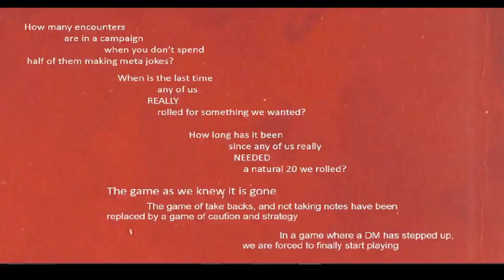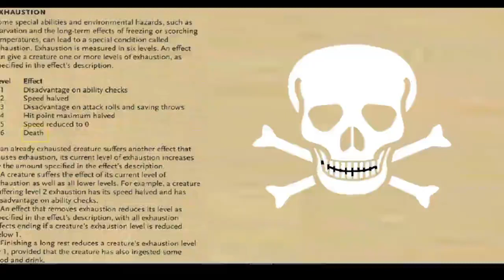D&D Homebrew: The Walking Dead (Zombies part 2)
Today we are again talking about zombies in D&D, this time from the perspective of The Walking Dead